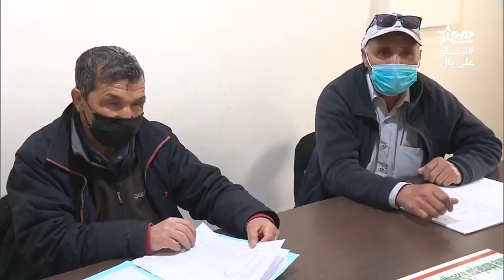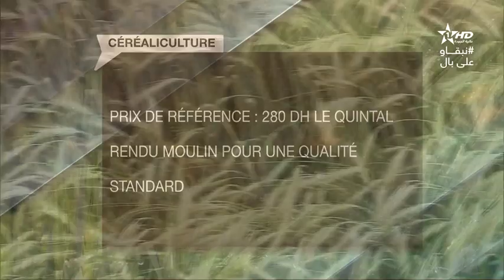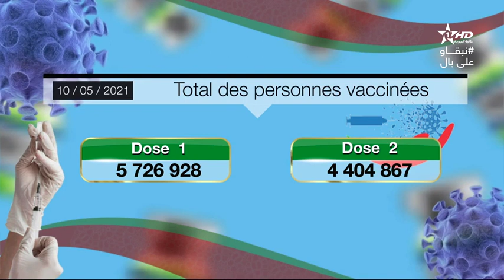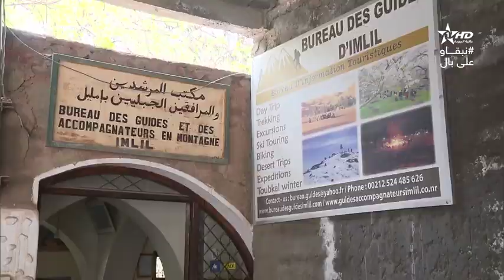Jt en Français Al Aoula du 11/05/2021